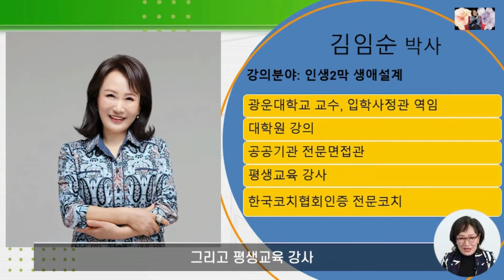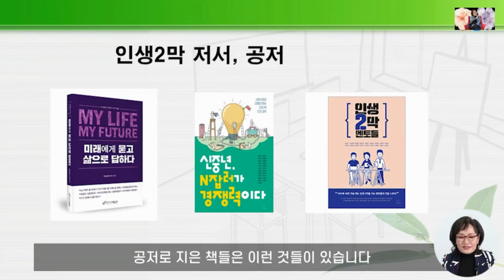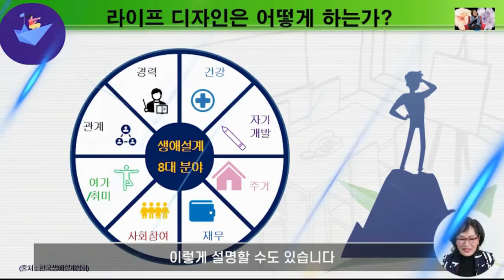김임순박사 생애설계.건강 3분강의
김임순 보건학박사. 생애설계/건강 3분강의. 광운대학교교수 역임.